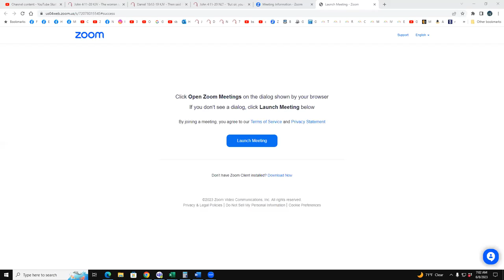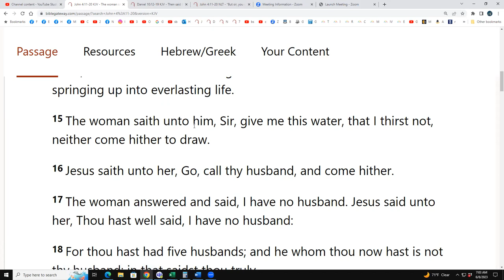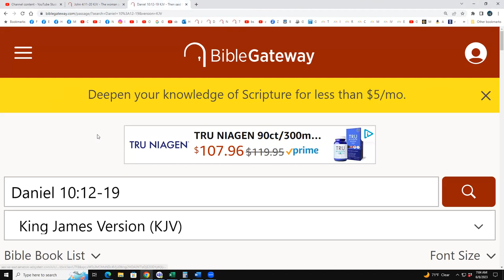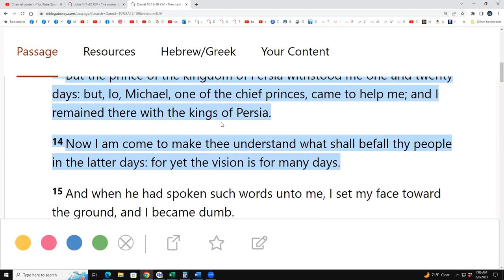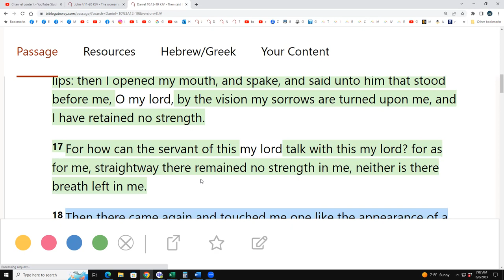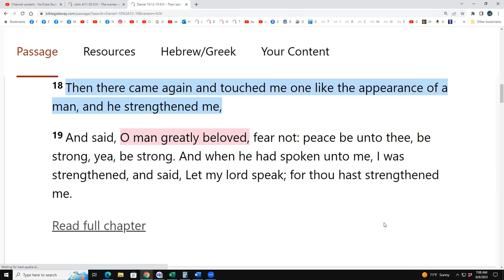John 4:11-20 & Daniel 10:12-19